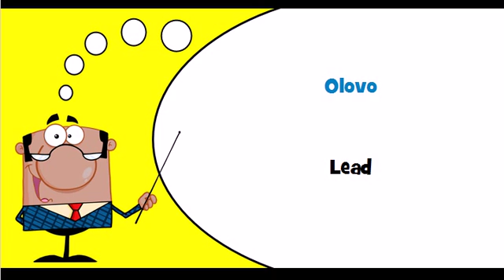Let's learn Slovak Theme = Metal